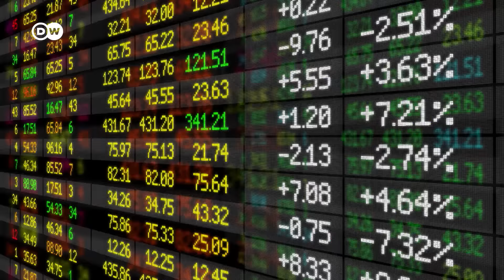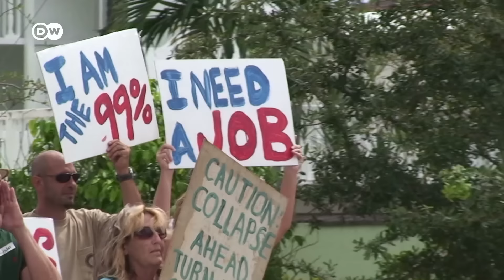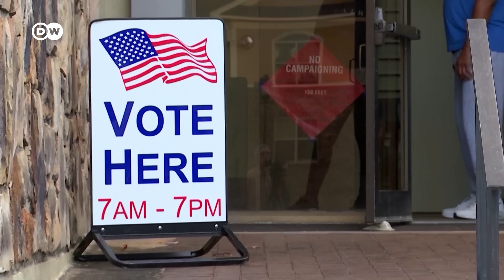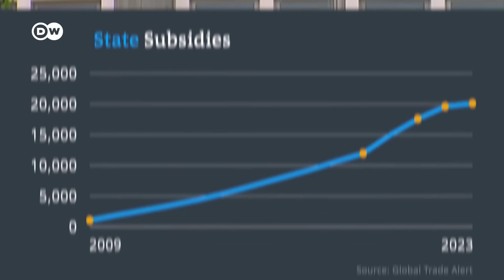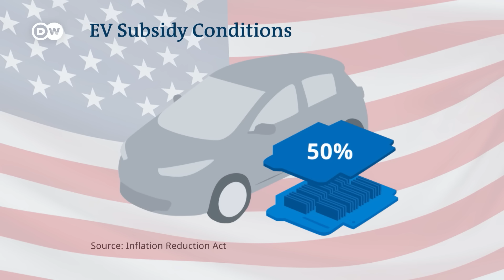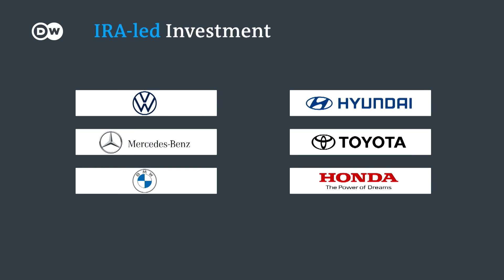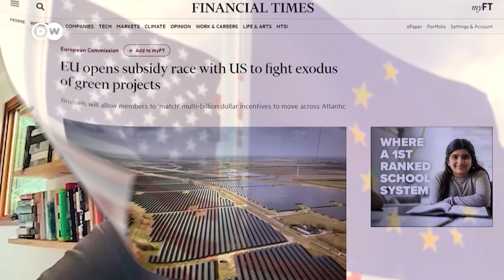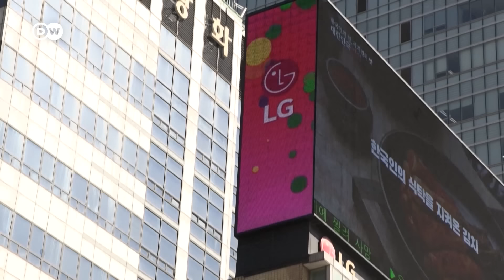The rise of economic nationalism | Business Beyond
For decades, the free market was lauded for fostering enterprise and pulling millions of people out of poverty. Today, as younger generations struggle to achieve the prosperity of their parents,  there’s an increasing debate about the pitfalls of a pull-yourself-up-by-your-bootstraps mentality. In this episode of Business Beyond, we examine the growth in big government around the world, looking at the impact of US President Joe Biden’s Inflation Reduction Act, and how climate change, the Covid-19 health emergency and the energy crisis triggered by Russia’s war in Ukraine are shifting attitudes towards the government’s role in society. Featuring expert analysis from former WTO Chief Pascal Lamy, historian and author Jacob Soll, Rakeen Mabud of Groundwork Collaborative, economist Jakob Hafele and CEO of the Roosevelt Institute Felicia Wong.